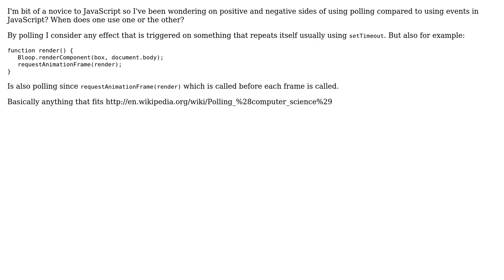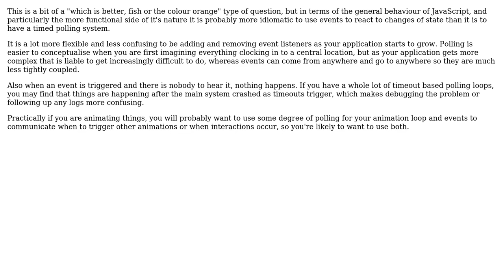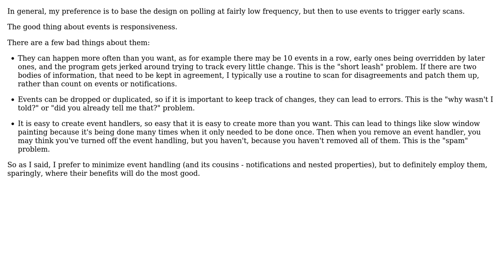Software Engineering: Polling vs events pros and cons in JavaScript (2 Solutions!!)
Software Engineering: Polling vs events pros and cons in JavaScript

With thanks & praise to God, and with thanks to the many people who have made this project possible! | Content (except music & images) licensed under CC BY-SA | Music | Images & others | With thanks to user Robert Harvey user Mike Dunlavey user glenatron user Daniel Fath and the Stack Exchange Network Trademarks are property of their respective owners. You are responsible for your own actions.